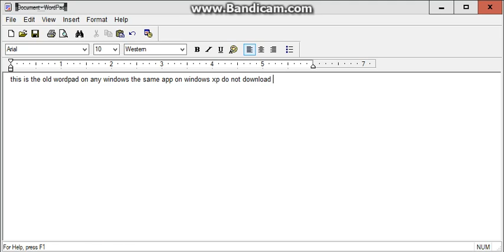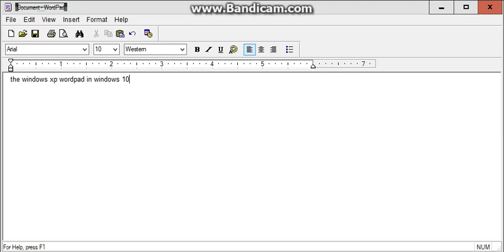Old wordpad download